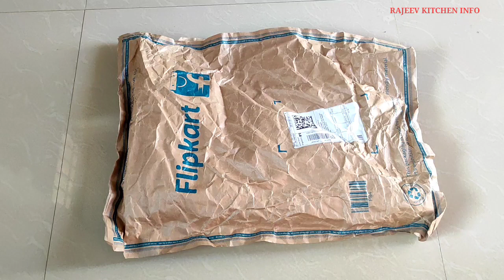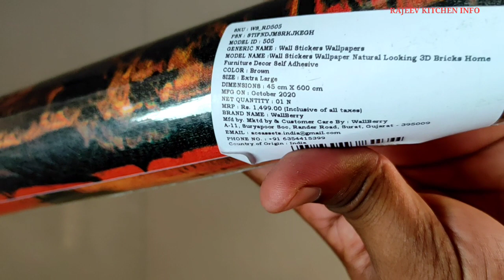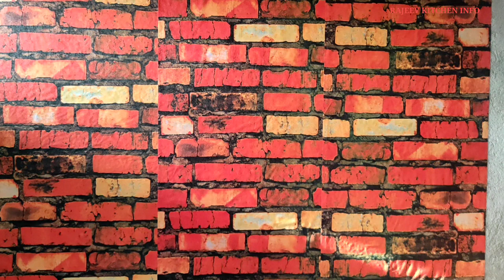My new setup| wallpaper unboxing | wall stickers|wallpaper kaise lagaye deewar par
Aj hamne wallpaper ka unboxing kiya hai aur naya setup banaya hai

bricks wallpaper

Thanks

Rajeev kitchen info